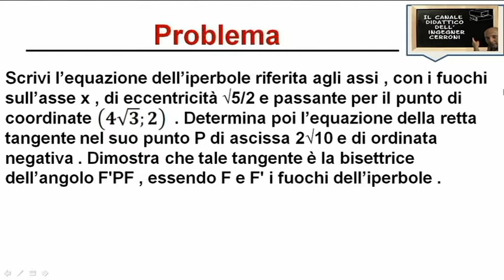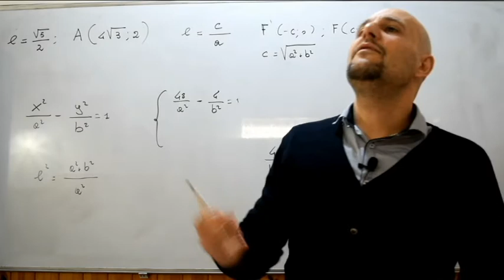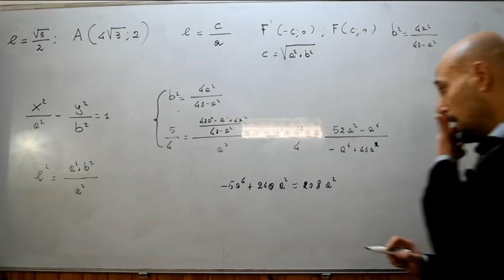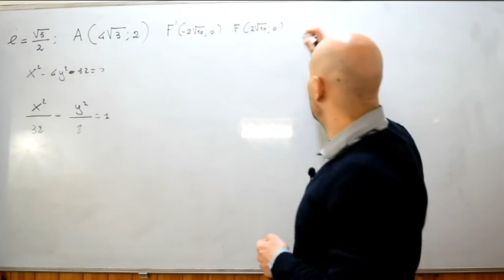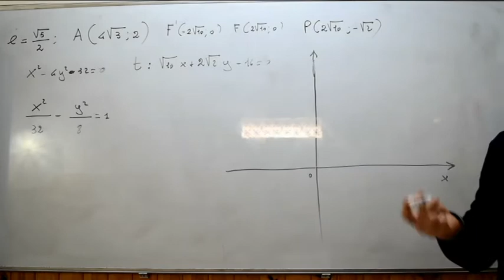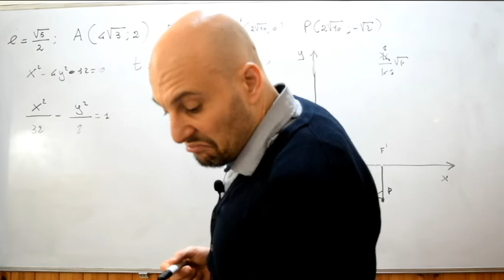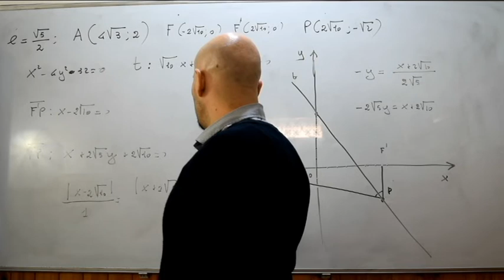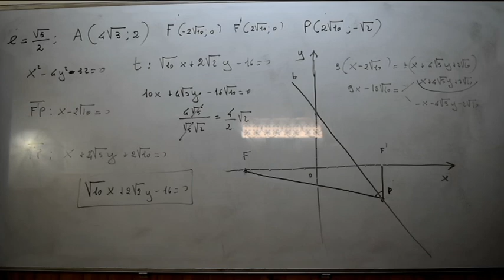Iperbole risoluzione di un problema di riepilogo ( 1 )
In questo video viene risolto un problema di riepilogo riguardante l'iperbole e tratto dal testo degli autori Bergamini-Trifone-Barozzi.